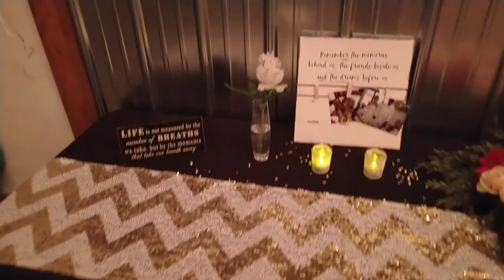A Rainy Saturday At The Winery - MyDay - 2/24/18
It's been rainng for a few days now.
Good thing there's a happy event at Signature Wines today!
Check it out with us!

Filmed on my Moto Z2 Force (no mods, just the camera on the phone)

Edited using VivaVideoPro

Music "The Bluest Star" from VivaVideo